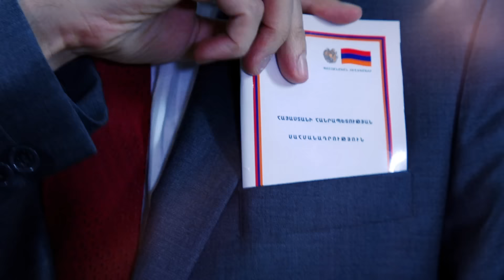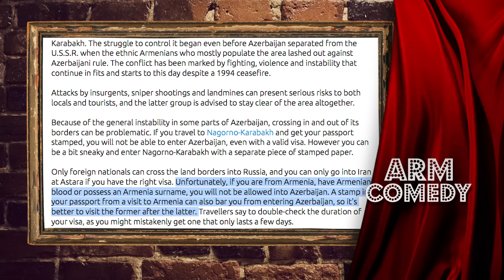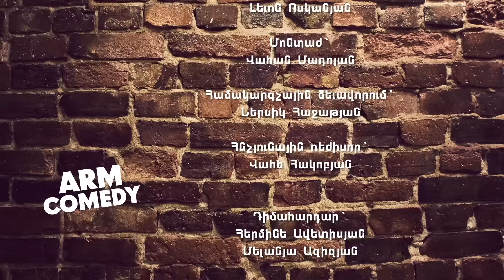ArmComedy Web Exclusive - What's Going on in Nagorno Karabakh? part 2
ArmComedy is a satiric news show that airs 3 times a week on Armenian ATV channel.
Շաբաթվա լրատվության երգիծական ամփոփում: Դիտեք ATV-ի եթերում ամեն երկուշաբթի, չորեքշաբթի և ուրբաթ 23:00 Կրկնություններ` երեքշաբթի, հինգշաբթի, շաբաթ 22:30